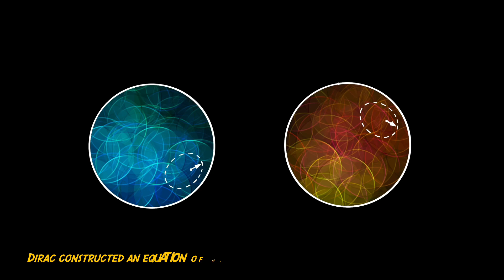The Dirac Equation Explained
Chemistry’s ‘covalent bond’ involves a pair of electrons of opposite spin sharing orbitals of two separate atoms. Atoms are waves on a closed loop. The mass splits into negative and positive parts by a line. We map the upper half-plane, bounded by the line, to the unit disc by ‘wrapping up’ the line into a circle. A massive particle lives in a line bundle, and so it is a loop that goes once around, intersecting the zero section. The velocity of a particle is tangent to its world line in spacetime.

Positrons are ‘holes’ in Dirac’s ‘sea’ of negative-energy electron states. The electron and positron annihilate each other whenever an electron falls into such a hole, with the release of energy. Dirac constructed an equation of motion that avoids negative energy and probabilities. The electron in spacetime oscillates between a massless zig particle and a massless zag particle. There is a continual reversal of velocity, but the direction of spin remains constant. Sections of the bundle decompose into negative and positive parts. Dirac’s operator acts on the sections to describe the particle’s motion.